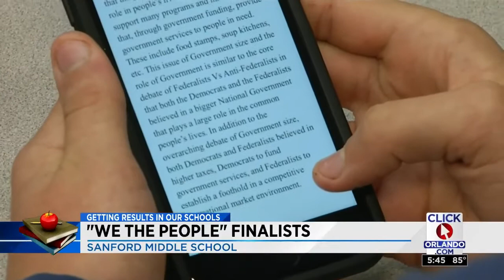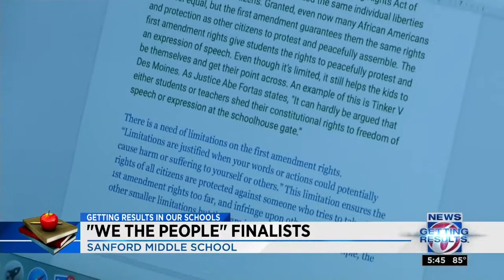Getting Results in Our Schools | Sanford Middle School's We The People Team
This year, the highly successful We The People team from Sanford Middle School is ranked second in the state, and now, the group is headed to Washington, D.C. to represent Florida in the national finals.